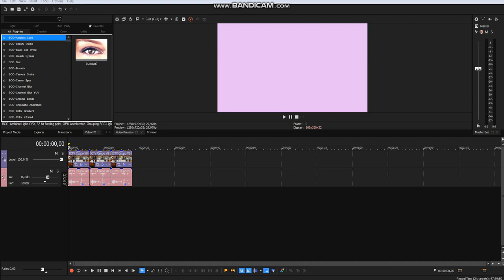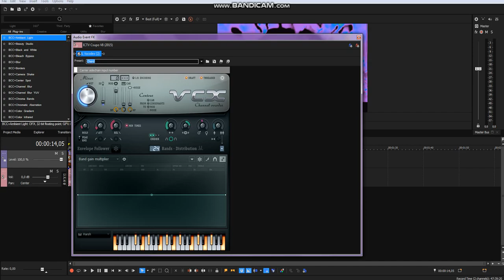How to make OQE's 3 Random Effects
Effects by OrchidQuartzEnterprisesCreatorEffects7593 Mᴴᴰ